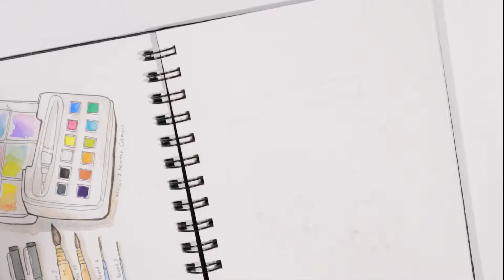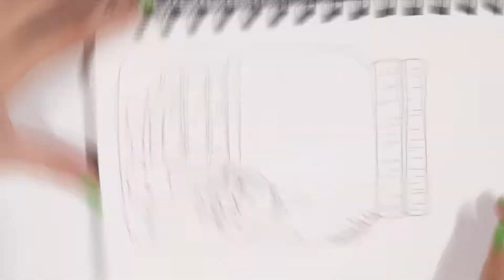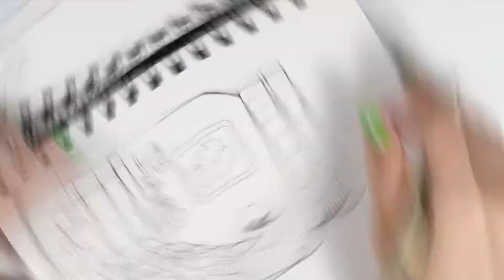Watercolor Arknights Fan Art : Kroos l Speedpaint l Sketchbook Time l Yorudachan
Hello guys! I try drawing some fan arts of the game I've been playing (Arknights). Her name is Kroos (Ko Ko Da Yo).

สวัสดีค่าา มีใครเล่น Arknights กันบ้างไหมคะ ปกติไม่ค่อยได้วาดแฟนอาร์ตแต่ครั้งนี้ก็อยากจะลองวาดน้อง Kroos ดู
น้อง Kroos...น้อง 3 ดาว 🌟🌟 🌟 แต่เก่งเกิน 3 ดาวมาก ๆ ช่วงแรก ๆ เอาลงเกือบทุกด่านเลย

Supplies:
Sketchbook : Stillman & Birn Beta Series
Watercolor: Winsor & Newton Cotman 12 Half Pans Set
Brush: Winsor & Newton Cotman Round Brush 0, 4
            Winsor & Newton Pure Squirrel Petit Gris Pur 00, 2